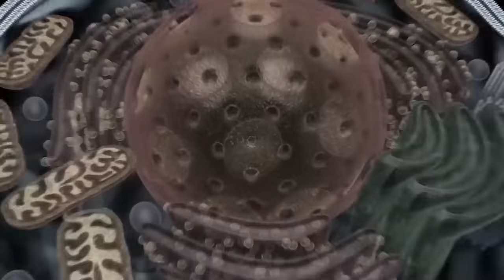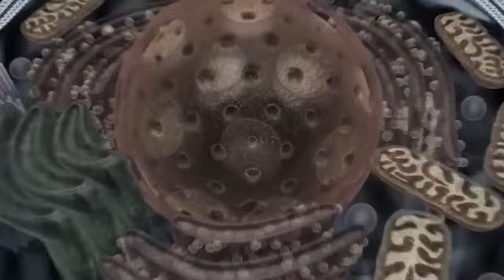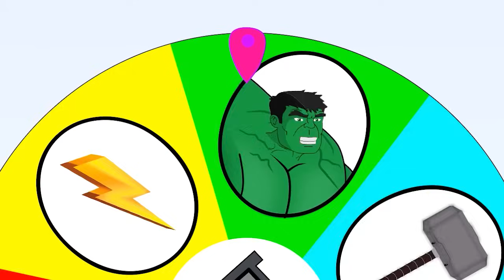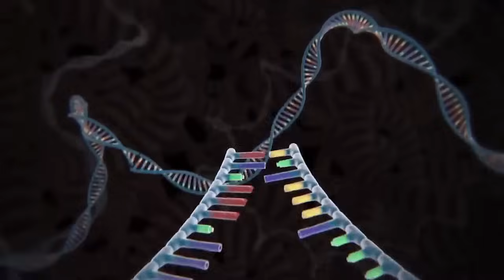Rescue Team SHE HULK & SPIDER GIRL, BAT GIRL From GIANT VENOM : Who Is The King Of Super Heroes?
Join the rescue team as She Hulk, Spider Girl, and Bat Girl team up to save the day from Giant Venom! Who will emerge as the ultimate superhero? Watch now to find out!